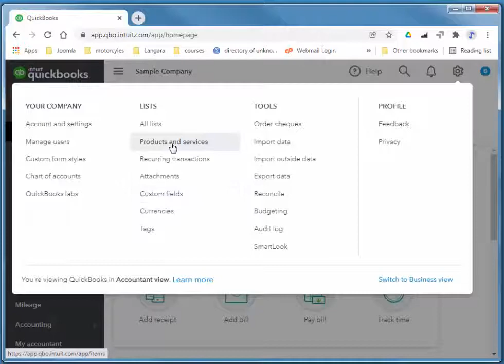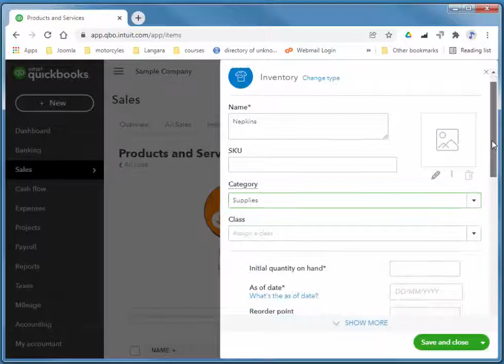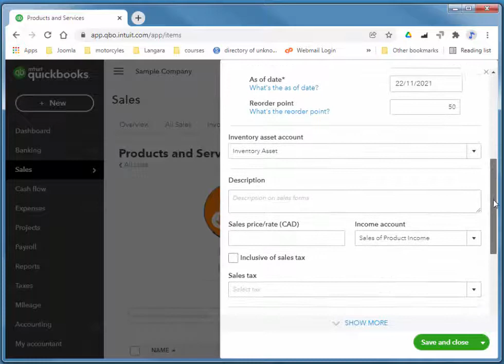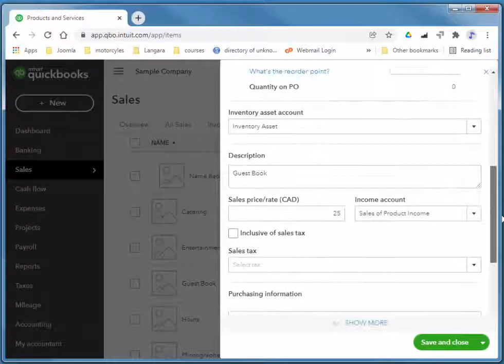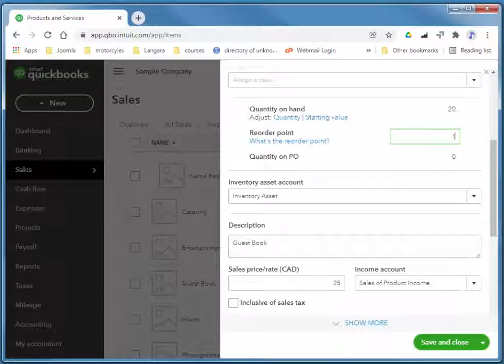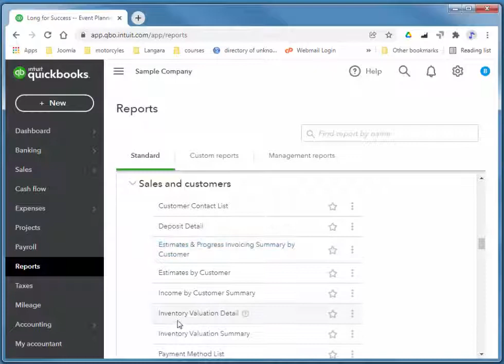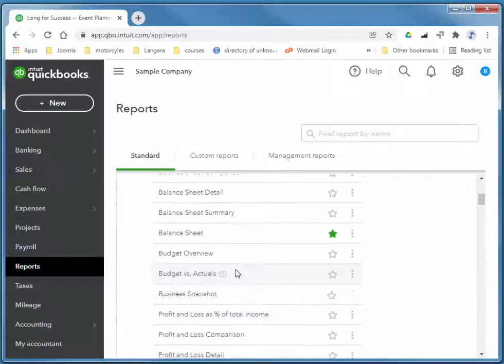QuickBooks Online - Inventory and Services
Add and Edit the Products and Services you offer